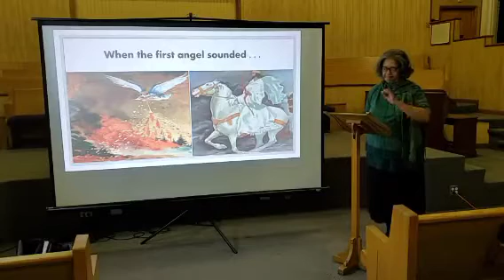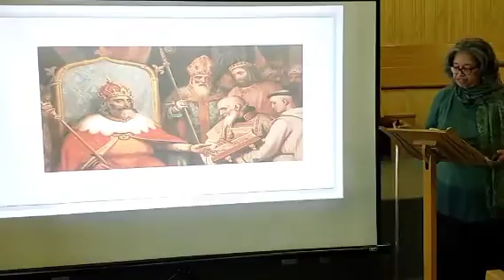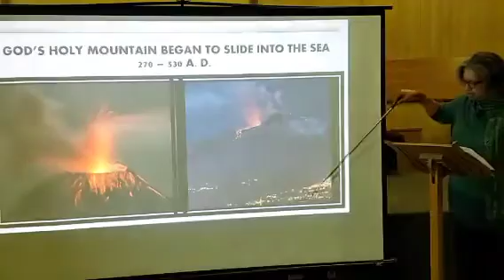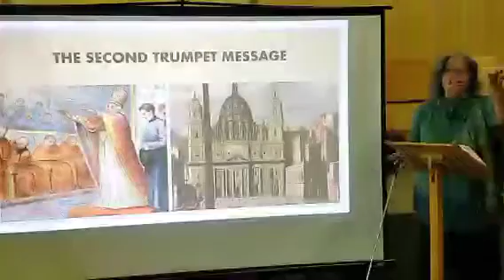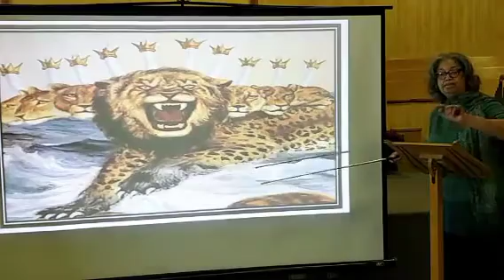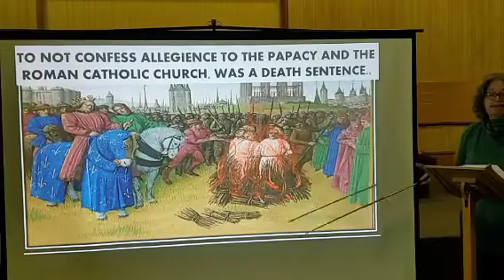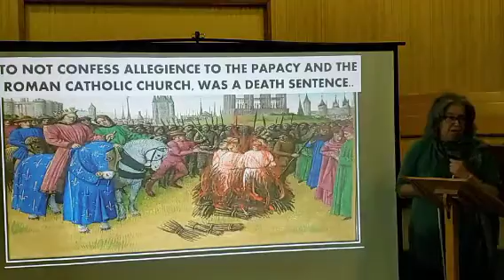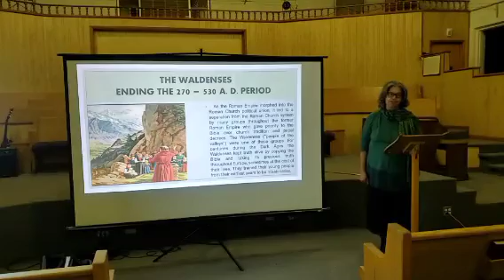The Sounding Of The Trumpet Part 7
Elder Debra Adams
Gospel Time Friday Night Broadcast